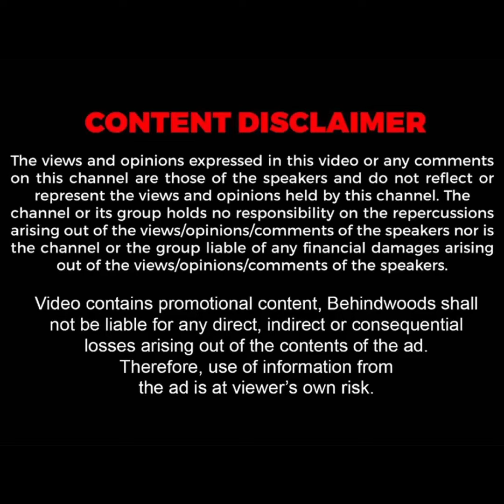‘ஸ்பெஷல் Item + ஒரு முழுகோழி’ வாய்பிளக்க வைத்த MLA..? ஊர் முழுவதும் வைரலான சம்பவம்!